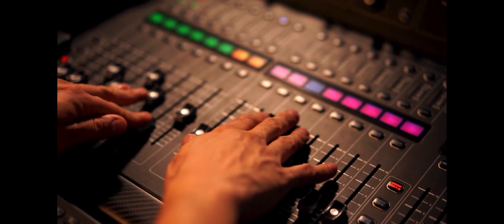BAH - MEXICO [Bamako instrumental] | Original Song by David Konya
Picit atdolgoztam az első verziót , remélem tetszeni fog. Egy darabig ez az uccsó magyar zeneírásom, innen jönnek angol nyelven :)